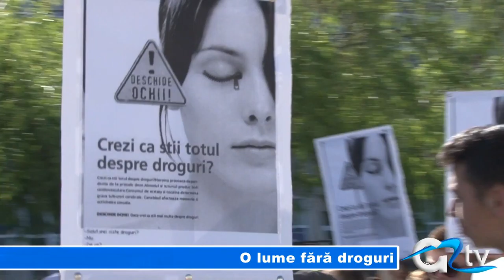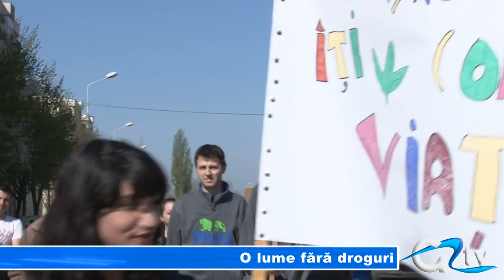O LUME FARA DROGURI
Sute de elevi de la Liceul Nicolae Cartojan au invadat astăzi străzile din municipiu într-o amplă acțiune antidrog, intitulată "Spune NU drogurilor". Liceenii au pornit din curtea liceului și s-au deplasat pe un traseu bine stabilit până la intersecția cu strada Tineretului, fiind asistați de jandarmi și polițiști.